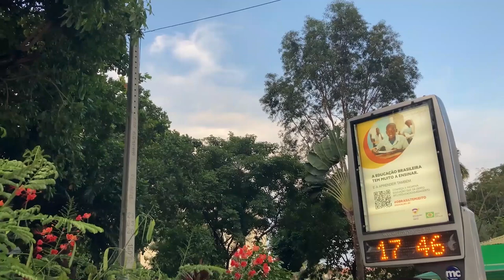QUATRO OPERAÇÕES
Olá, amigos do meu canal no YouTube. Eu sou o professor Demóclis Rocha e, neste vídeo, apresentarei o cálculo de quatro operações.

2022 + 79 =
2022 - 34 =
3 * 26 =
2535 / 5 =

CÂMERAS

MICROFONES